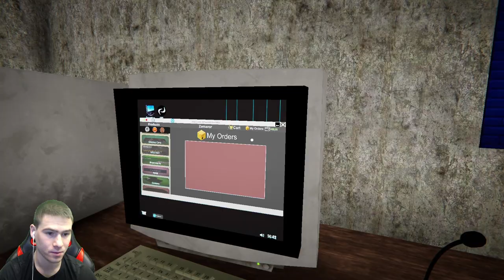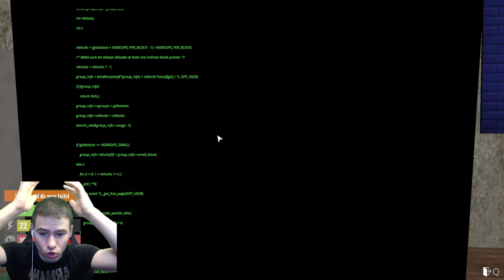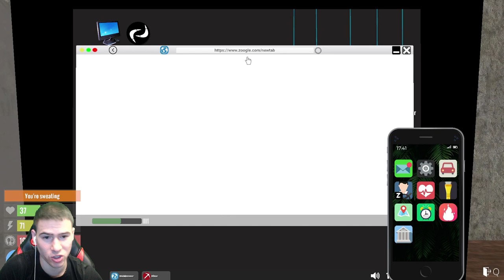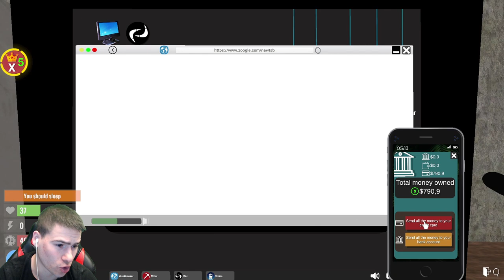Взех си Втори Компютър! 😍